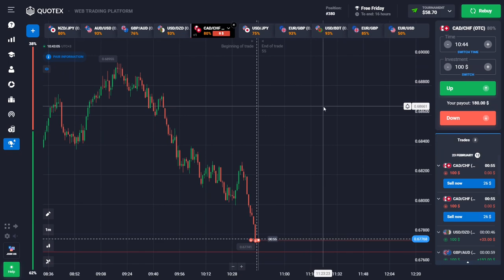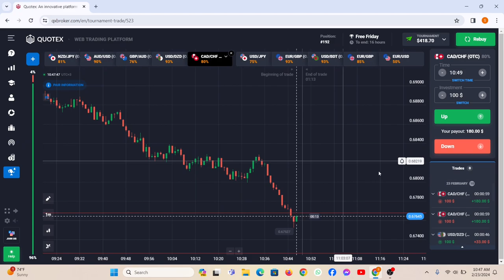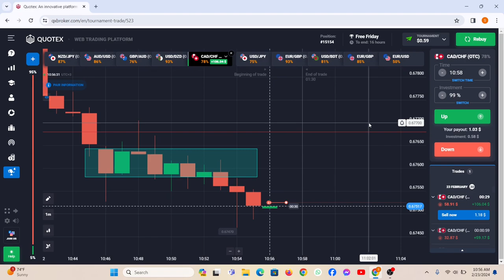📊ক্যান্ডেল চিনে💲ট্রেডিং করুন ✅ |All About Single Candlestick Patterns|how to learn trading bangla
my tlgrm ,, saied4221